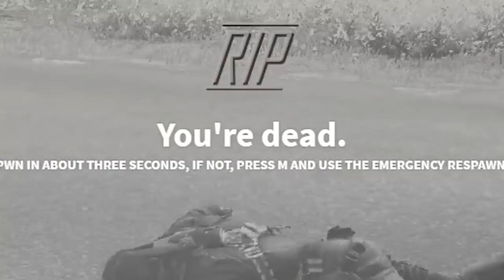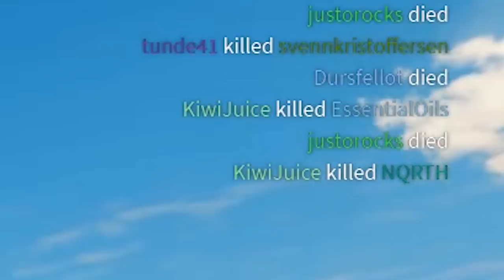BIGGEST PLANE MAYHEM in Just Cause 3 Multiplayer!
Just Cause 3 multiplayer plane mayhem 15 minutes of plane crashes & epic mini games in Just Cause online session with my viewers. Weirdest plane dogfight you'll ever see in gaming! Plane racing & more!

► MINECRAFT SERVER
● mc.yogs.net